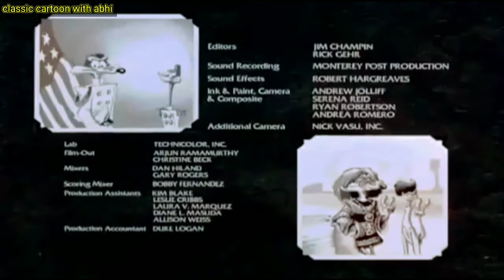loony toons littel go beep road runner and coyote kid funny cartoons with abhi